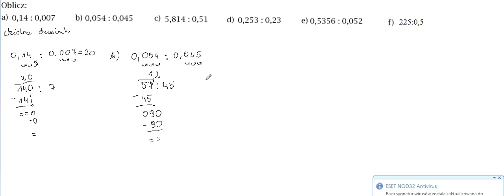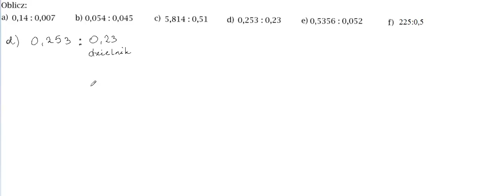Dzielenie ułamków dziesiętnych-część II